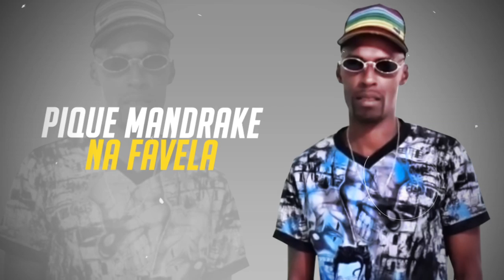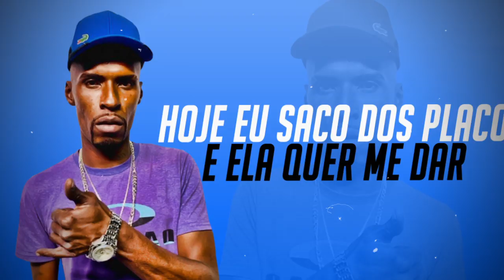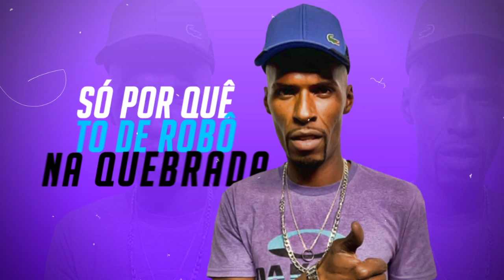MC Lipão - Partiu Guarujá (Lyric Vídeo)